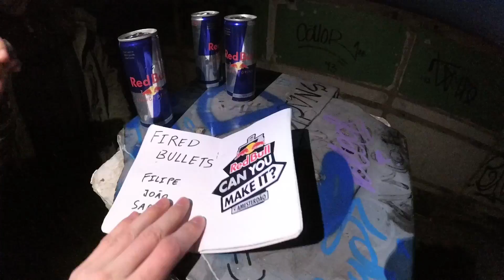Red Bull Can You Make It 2020 - FiRed Bullets - Portugal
Can You Make It 2018